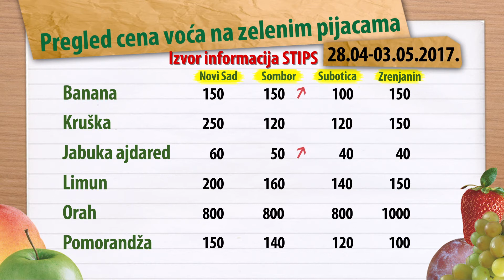Cene voća za period 28.04-03.05.2017.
Na beogradskim zelenim pijacama prodavale su se domaće jagode i to po ceni od 300 do 500 dinara za kilogram.